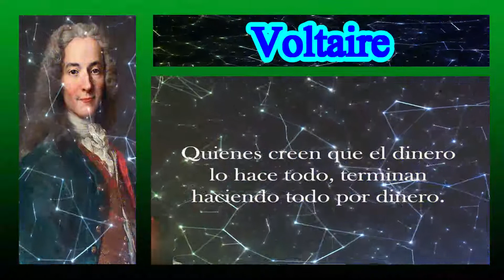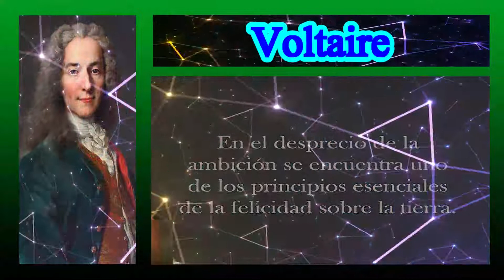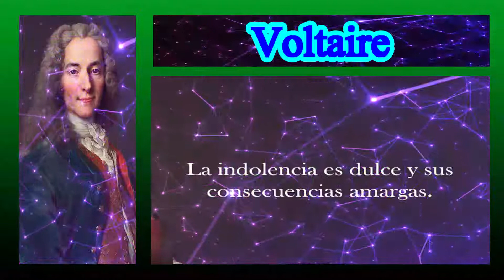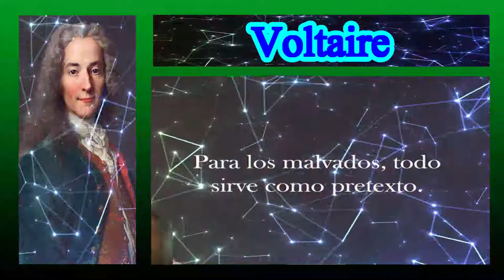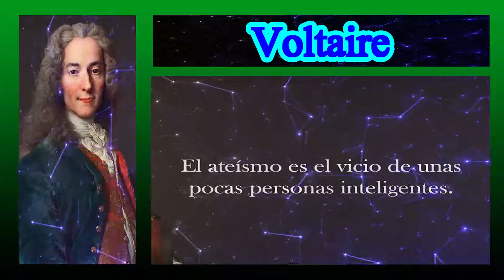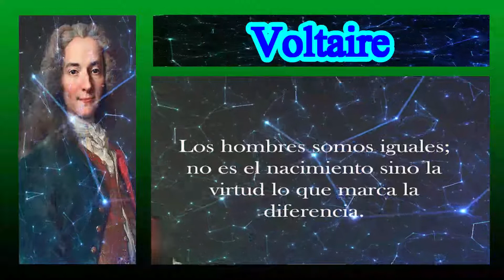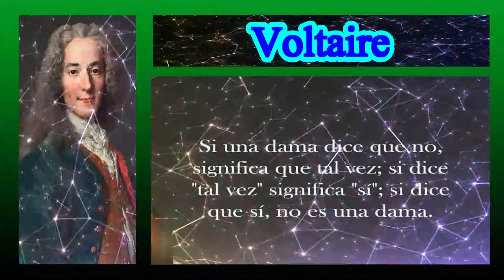VOLTAIRE - ¡ Frases sobre la Vida y la Mujer !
Citas de VOLTAIRE.